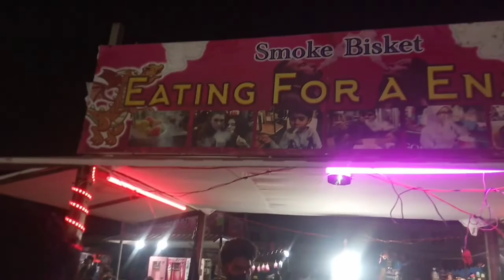చివరకు అనుకున్నది సాధించాను😎|స్వాతితో ఏదీ అంత ఈజీ కాదు మరి👩‍💼|swathi_chadaram_vlogs|dimlvlog👩‍🌾